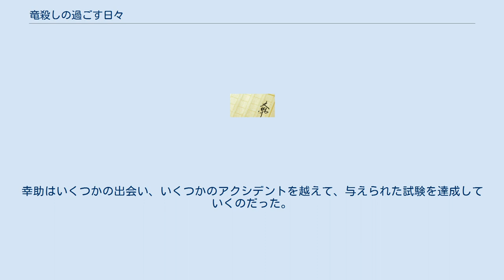竜殺しの過ごす日々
『竜殺しの過ごす日々』（りゅうごろしのすごすひび）は、赤雪トナによる日本のライトノベルおよびオンライン小説。
イラストは碧風羽が担当。
 小説掲載サイト『小説家になろう』にて2010年1月2日から掲載されたオンライン小説で、長きにわたってランキング上位に君臨していた。
2012年9月28日にはヒーロー文庫のレーベル発足第一弾として書籍化された。
2014年10月時点で累計発行部数は65万部を突破している。
 空。
青年が異界にきて初めて見たものは真っ青な空だった。
何の前触れもなく、何の理由もなく、突然、異世界にやってきた渡瀬幸助は偶然、竜を倒し、生贄とされていた貴族の子女ホルンを助ける。
竜を殺したことから幸助のパワーは増強し、異世界で暮らしていくポテンシャルが飛躍的にアップしていく。
幸助は、ホルンとともに魔女エリシールの家へ向かい、この世界の常識を教えてもらう。
基本的な知識を身につけた幸助は、育て親の様子を見に来たボルドスとともにこの世界で生きていけるか試すためベラッセンという街へと行くことになる。
幸助はいくつかの出会い、いくつかのアクシデントを越えて、与えられた試験を達成していくのだった。